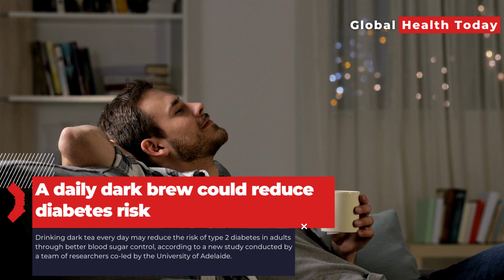Dark tea could be a promising new way to reduce the risk of type 2 diabetes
A study co-led by the University of Adelaide suggests that drinking dark tea every day may reduce the risk of type 2 diabetes in adults by improving blood sugar control. The study found that daily consumers of dark tea had a 53% lower risk of prediabetes and a 47% reduced risk of type 2 diabetes compared to those who had never consumed tea. The potential protective effects of habitual tea drinking on blood sugar management include increased glucose excretion in urine, improved insulin resistance, and better blood sugar control. These benefits were most pronounced among daily dark tea drinkers. The researchers are planning a double-blind, randomized trial to further investigate the benefits of dark tea on blood glucose control in people with type 2 diabetes.